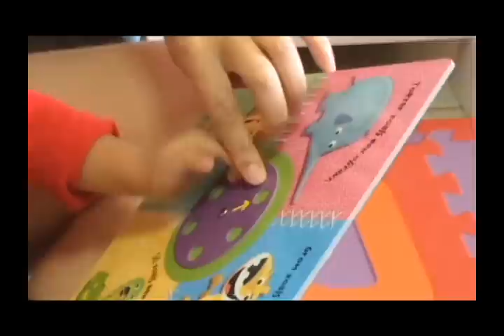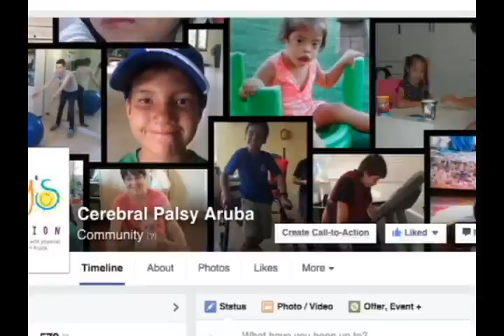Entrevista cu Gijs de Rooij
Den Voices and Choices nos ta papia cu Gijs de Rooij, kende ta presidente di Micky's Foundation y alavez ta tata di Micky. E ta splica kiko su famia a pasa den despues cu su jiu a keda gravemente afecta despues di un accidente di trafico, con nan a buska ayudo y terapia pa nan jiu y a dicidi despues pa lanta Micky's foundation pa juda mas mucha na Aruba, cu terapia specifico pa muchanan cu ta mental - y fisicamente limita.